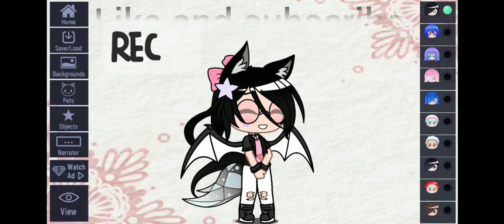A new version of gacha dares